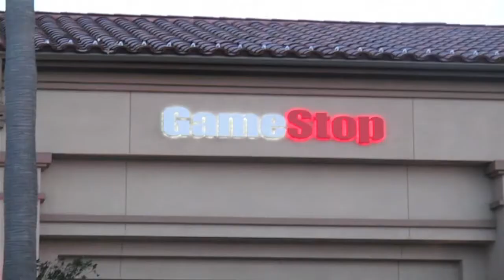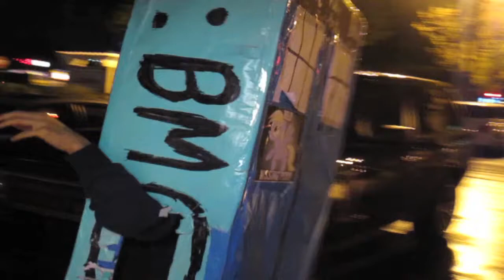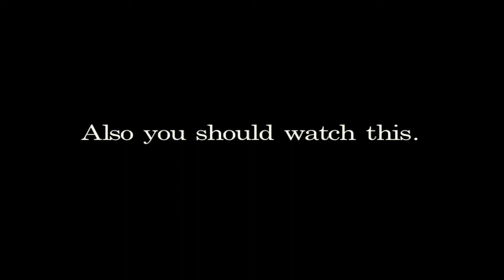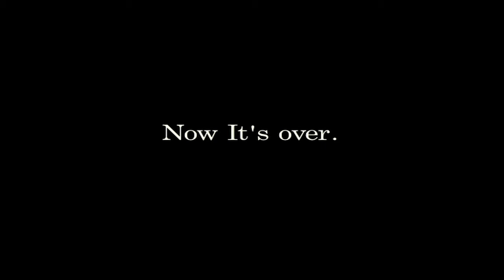BMO the movie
The story of Adventure Time's little gameboy, BMO. Watch as you experience the life he had before starring in the hit show on Cartoon Network.